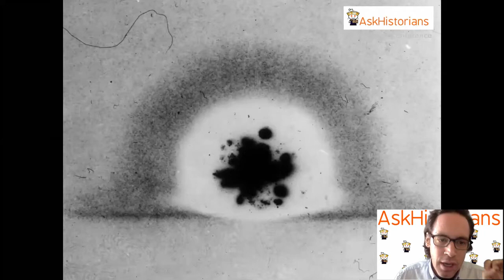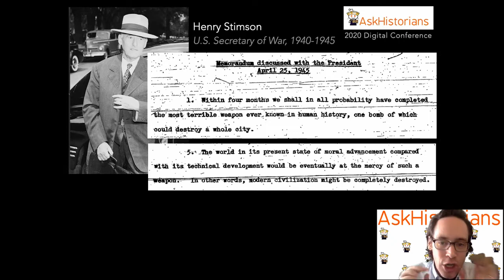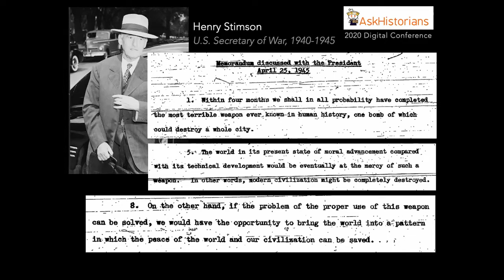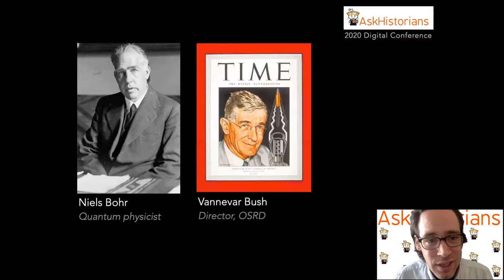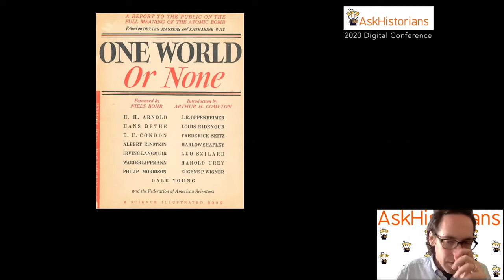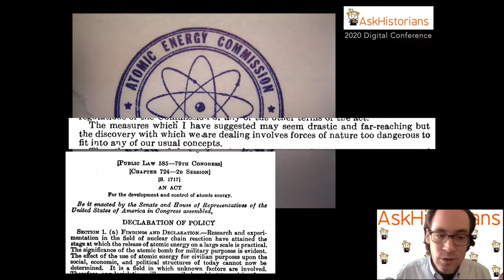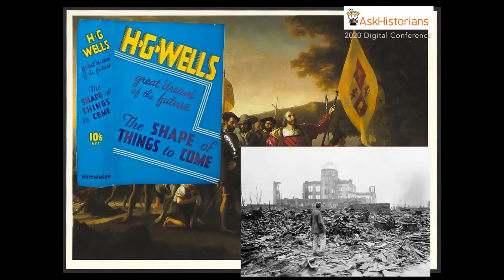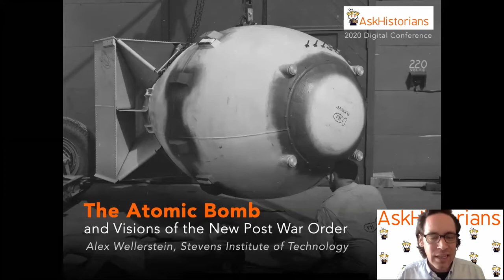Prof. Alex Wellerstein: "The Atomic Bomb and Visions of the New Post War Order"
Prof. Wellerstein delivered the keynote address for the AskHistorians 2020 Digital Conference on Sept. 15th, 2020

"A new relationship of man to the universe" - that was what the U.S. Secretary of War Henry L. Stimson thought the invention of the atomic bomb meant, several months before its use at Hiroshima. But what would that relationship look like, and who would define it? In his keynote address, Prof. Wellerstein discusses the emotions, calculations, actions, and reactions of the 1940s as countries imagined what a world in an atomic age would look like, vacillating between apocalyptic fears and utopian dreams. Whatever nearly everybody agreed on was that the world would never be the same — but nobody was sure about what "the new world" they were entering would actually be like.

Alex Wellerstein is an Assistant Professor and Director of Science and Technology Studies at the Stevens Institute of Technology, in Hoboken, New Jersey. His main area of research is the history of nuclear weapons. His book, Restricted Data: The History of Nuclear Secrecy in the United States, is in production with the University of Chicago Press and will be available in early 2021. He received his PhD in the History of Science from Harvard University in 2010, and a BA in History from the University of California, Berkeley, in 2002. He is also the creator of the NUKEMAP online nuclear weapons simulator, which has been used by over 30 million people since its creation, and alongside publications in academic journals, he has written for The New Yorker, The Washington Post, Harper's Magazine, The Atlantic, and appeared on numerous media, including C-SPAN, Fareed Zakariya's GPS, National Public Radio, Radiolab, and mostly recently, Connected on Netflix.

He has been a contributor to Reddit's /r/AskHistorians for 8 years, answering questions on all topics relating to nuclear history, and some in the history of science and technology more generally. He says that /r/AskHistorians is his favorite procrastination location, because it gives him an opportunity to practice writing for a general audience, and because sometimes the questions asked lead him to directions of inquiry that are not prevalent in academic discourse.